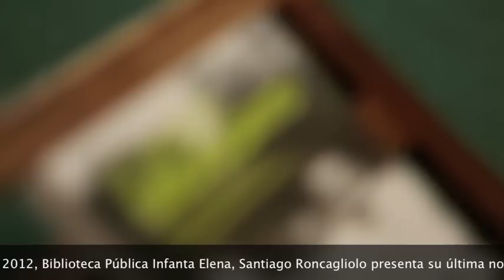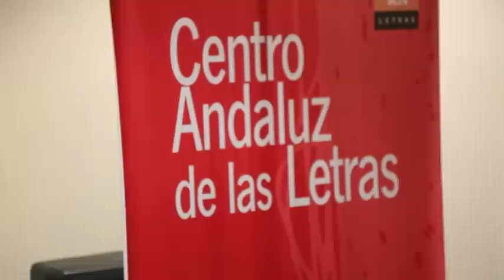Santiago Roncagliolo presenta El amante uruguayo en Sevilla por Centro Andaluz Letras.m4v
El escritor peruano Santiago Roncagliolo presenta en Sevilla su nuevo libro 'El amante urugurayo', publicado por Alcalá Grupo Editorial, de la mano del Centro Andaluz de las Letras. Acompañado por el escritor Fernando Iwasaki, Roncagliolo explicó, en la Biblioteca Pública Provincial Infanta Elena, la monumental investigación que realiza por el Buenos Aires de los años treinta, la Guerra Civil Española y el París de la posguerra, para escribir 'El amante uruguayo'. Santiago Roncagliolo desvela la intimidad de los grandes genios del arte del siglo XX, mostrándonos sus celos, rivalidades, amores y miserias como nadie lo había hecho hasta ahora. Para ello, toma prestados los ojos del camaleónico Enrique Amorim: millonario y comunista, homosexual y casado, uruguayo y argentino, Amorim fue capaz de seducir a las mentes más deslumbrantes del siglo. Y con Federico García Lorca en particular, vivió una misteriosa historia de amor, un amor capaz de desafiar incluso a la muerte. "Hay una carta que conserva la Fundación García Lorca sobre esta relación bastante explícita. Yo creo que Amorim estaba más enamorado de Lorca que al contrario. Buena parte de la historia de Amorim es un intento por colarse en la historia de Lorca ", afirma Roncagliolo.